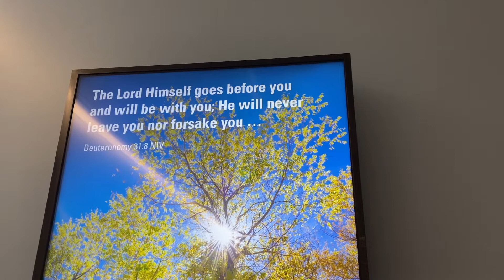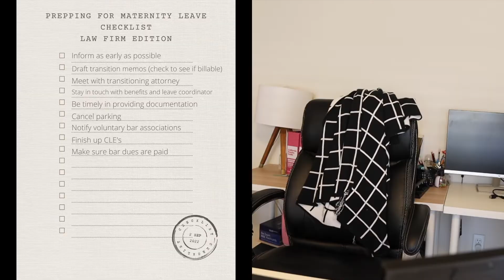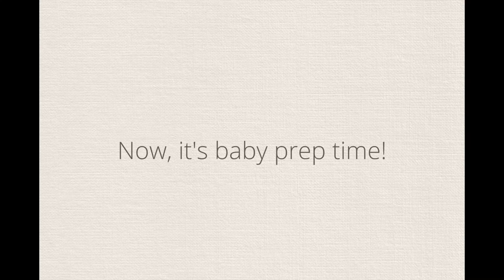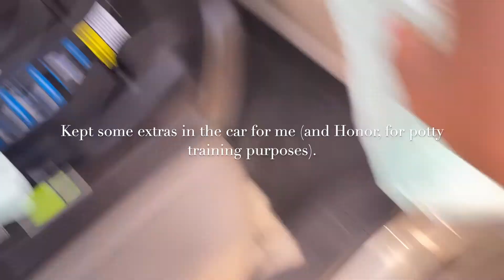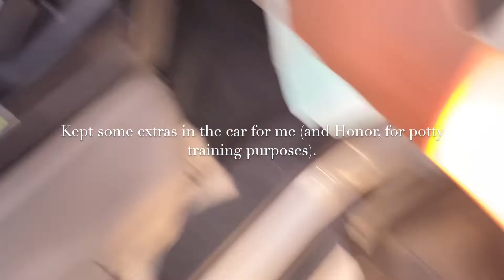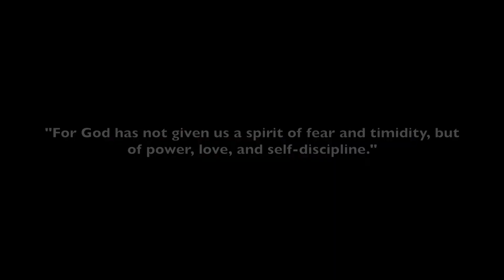Prepping for Baby No. 3 | Maternity Leave Checklist, DIY Padsicles, Hospital Bags, & Freezer Meals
Let the countdown to Baby No. 3 begin -- a recent trip to the hospital kicked my nesting into gear. In this video, I provide tips to transition into maternity leave in a law firm context, make DIY padsicles, pack hospital bags for baby and me, and whip up some freezer meals!

Connect with Melonie at:

Recipes Used:

• Peanut Butter & Jelly Traybake and Egg Rolls by Nadiya Hussain